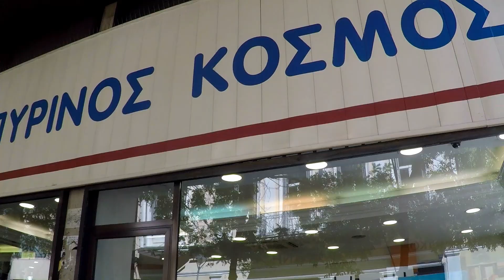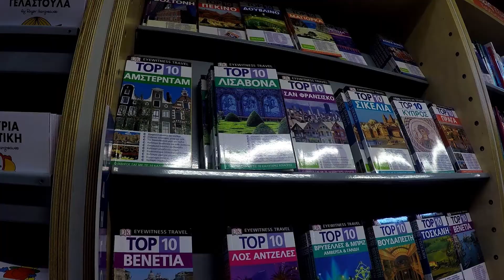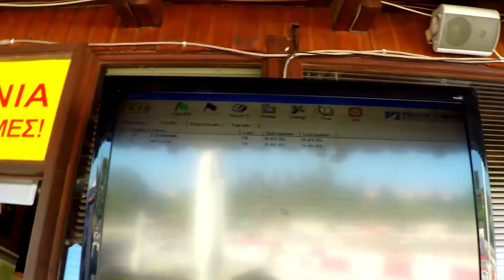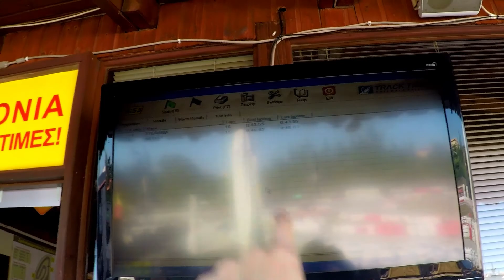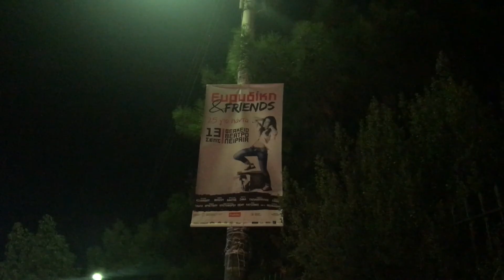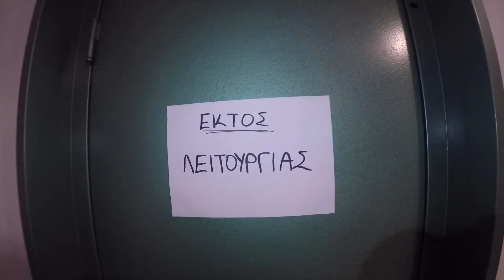Μια μέρα στην Αθήνα! [Παντελίδης, Ευρυδίκη & friends]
(Stephanie-Natasa)
Camera: GoPro HERO4 Black Edition and iPhone 7
Edited with: Adobe Premiere Pro CS6
Τα τραγούδια που ακούστηκαν στην συναυλία ήταν:
01) Το μόνο που θυμάμαι
02) Αυτό το φιλί
03) Λεπίδες
04) Μόνο μια στιγμή
05) Συγγνώμη
06) Φθινόπωρο γυναίκας
07) Δεν έχει σίδερα η καρδιά σου
08) Ονειρεύομαι ακόμα μαμά